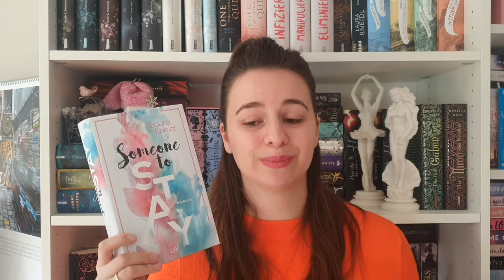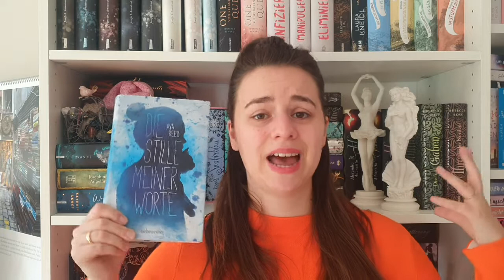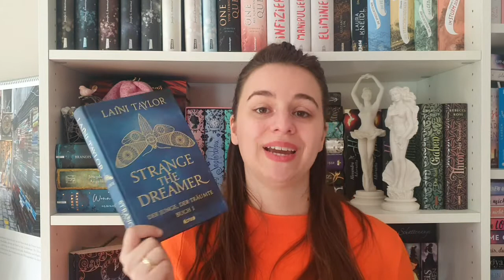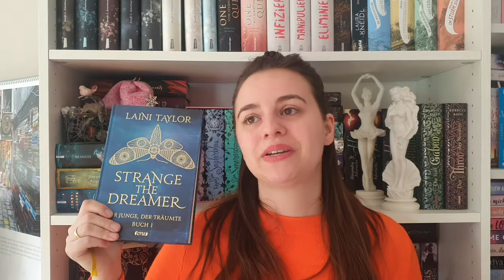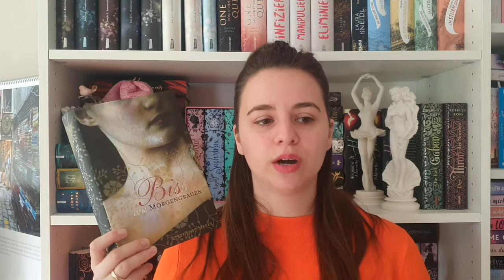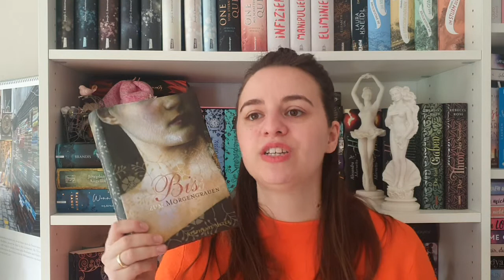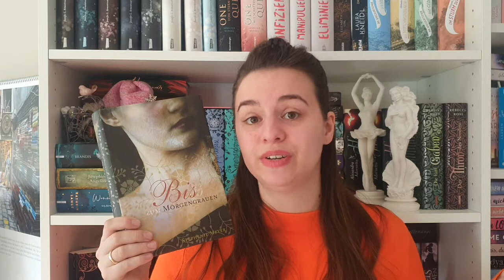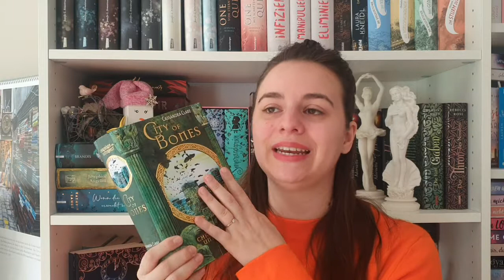Bücher, die mich verändert haben :) Teil I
heute bekommt ihr ein Video, in dem ich euch ein bisschen über ganz besondere Bücher in meinem Leben erzähle :)

 Dieses Video ist (unbezahlte) *Werbung, weil:
- Markenerkennung /-erwähnungen
- Rezensionsexemplare (RE) / Leseexemplare (LE)
- Namensnennungen
- Verlinkungen